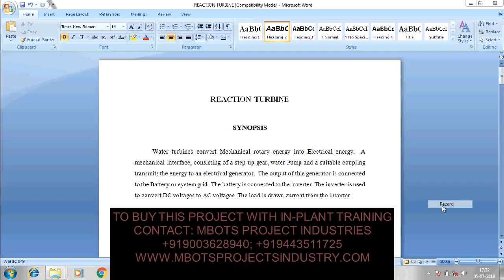DESIGN AND FABRICATION OF REACTION TURBINE MECHANICAL PROJECT-MBOTS PROJECT INDUSTRY